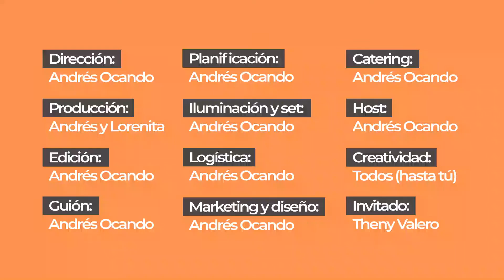#16 | Fotos bonitas vs Fotos exitosas, y cómo se reinventa un creativo ft. Theny Valero | El Bloqueo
En este nuevo episodio de El Bloqueo conversamos con Theny Valero sobre la diferencia entre tomar fotografías estéticas y tomar fotografías exitosas, hablamos sobre recursividad, sobre adaptarte a los cambios y sobre como reinventarte de manera creativa.